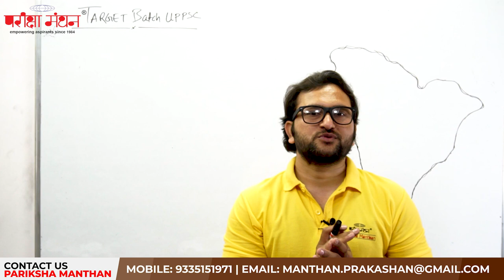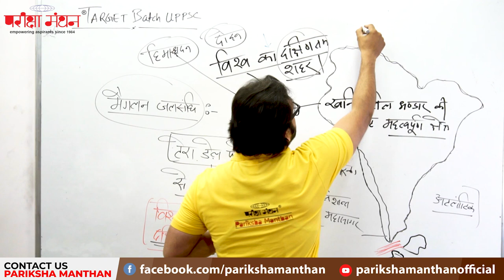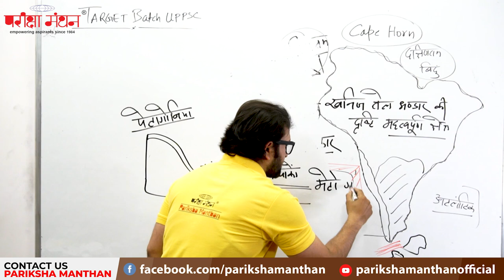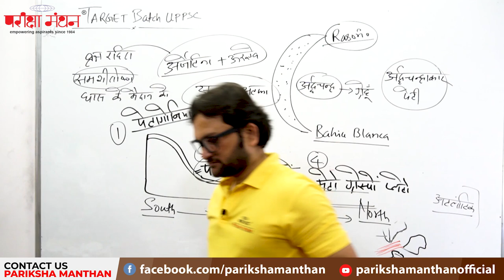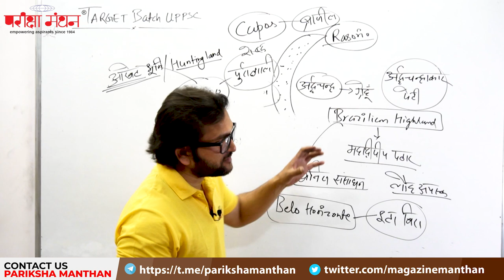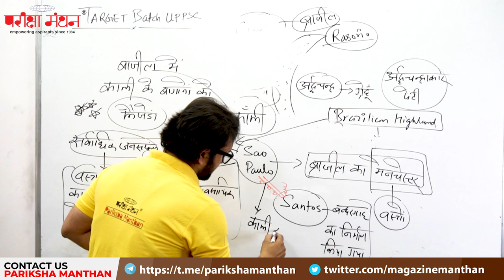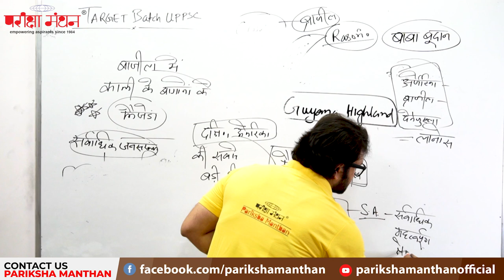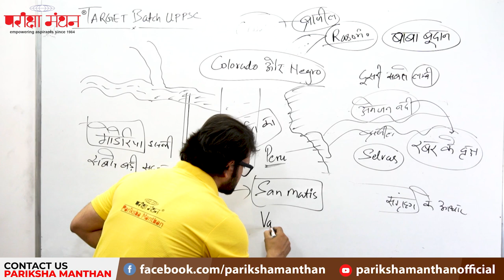Continent Series | दक्षिणी अमेरिका ( Part 2 ) | UPPCS (PRE) GS Paper 100 Days Strategy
This is the other series of Pariksha Manthan videos.
This video explains about of South America.

South America is a continent entirely in the Western Hemisphere and mostly in the Southern Hemisphere, with a relatively small portion in the Northern Hemisphere. It can also be described as a southern subcontinent of the Americas. The reference to South America instead of other regions (like Latin America or the Southern Cone) has increased in recent decades due to changing geopolitical dynamics (in particular, the rise of Brazil).

It is bordered on the west by the Pacific Ocean and on the north and east by the Atlantic Ocean; North America and the Caribbean Sea lie to the northwest. It includes twelve sovereign states: Argentina, Bolivia, Brazil, Chile, Colombia, Ecuador, Guyana, Paraguay, Peru, Suriname, Uruguay, and Venezuela; one region of France: French Guiana and dependencies of sovereign state. The major dependency are the Falkland Islands, a British Overseas Territory. In addition, the ABC islands of the Kingdom of the Netherlands, Ascension Island (dependency of Saint Helena, Ascension and Tristan da Cunha, a British Overseas Territory), Bouvet Island (dependency of Norway), Panama, South Georgia and the South Sandwich Islands (a British Overseas Territory), and Trinidad and Tobago may also be considered parts of South America.

This Complete Series Is All About UPPCS (PRE)GS Paper 1, 100 Days Strategy.

The lecture is delivered by Mr. Naveen Sharma